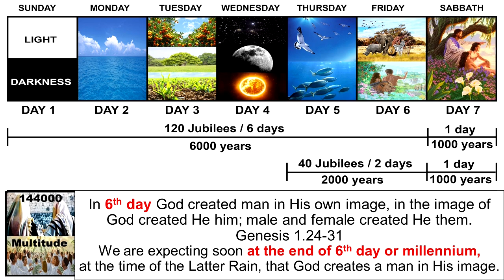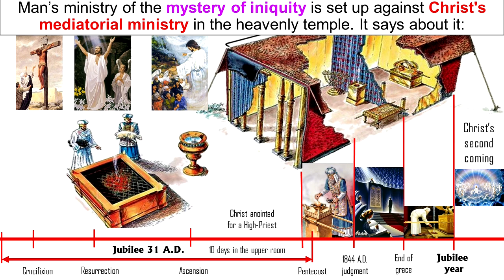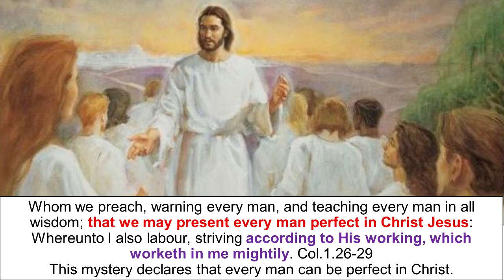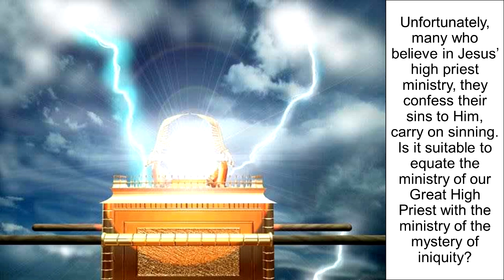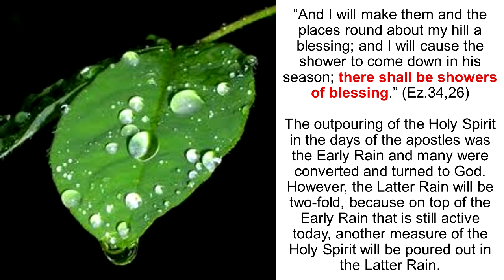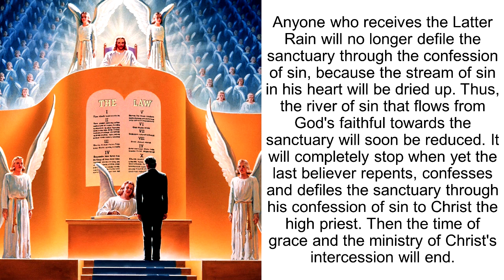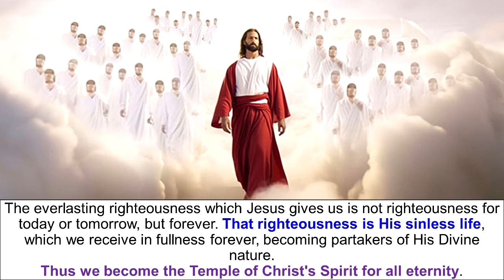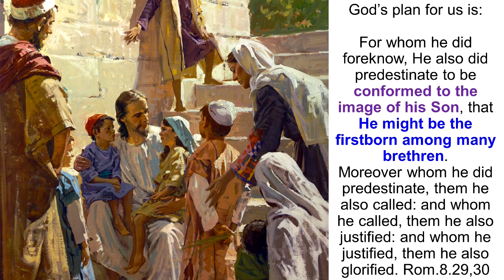Be Ye Perfect || MYSTERY OF GOD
In our life and experience these words need to be fulfilled: to finish the transgression, and to make an end of sins, and to make reconciliation for iniquity, and to bring in everlasting righteousness. Dan.9.24

That righteousness is Christ's sinless life, which is given to us and that is how we become the Temple of Christ's Spirit i.e. Christ in us, the hope of glory.

Please share&support